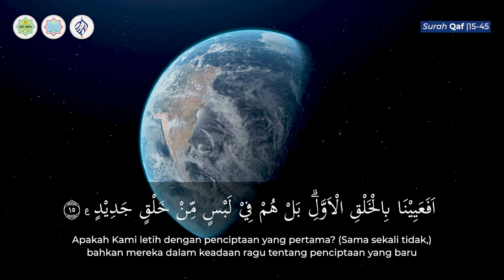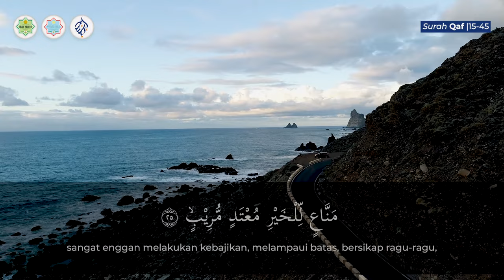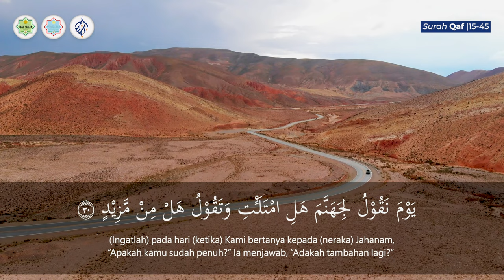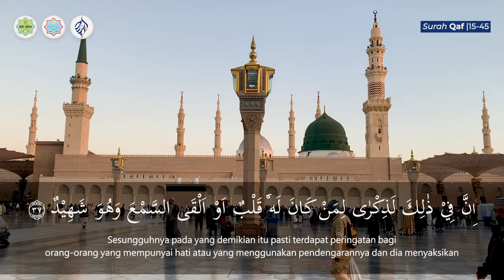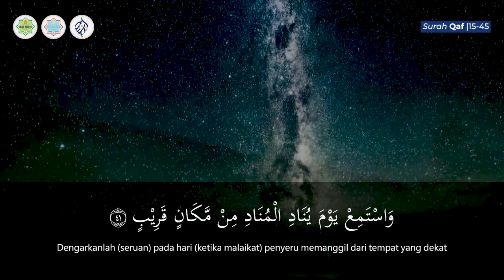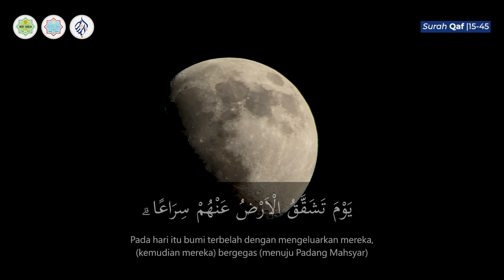SURAH QOF 15 - 45 || FATAH ABDILLAH